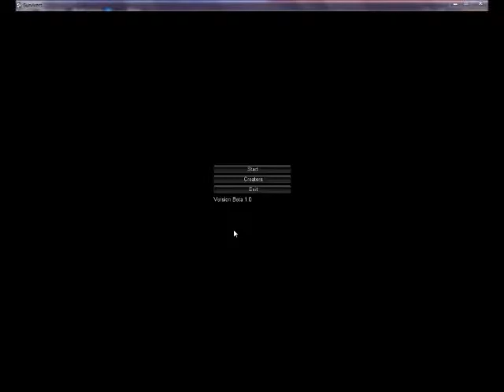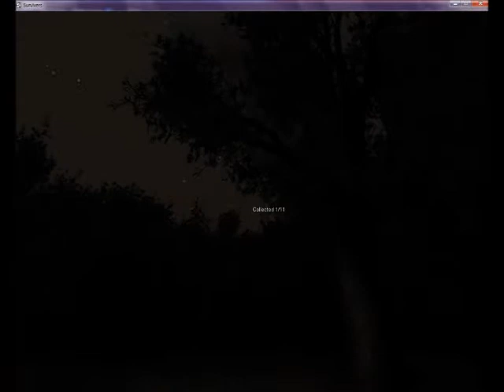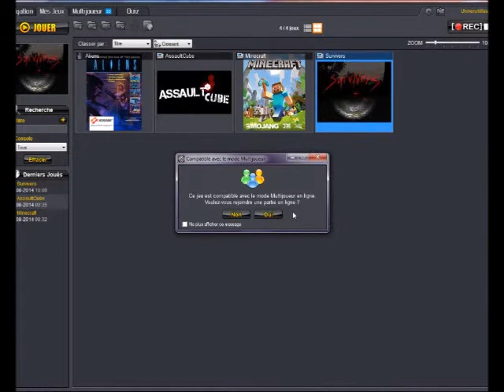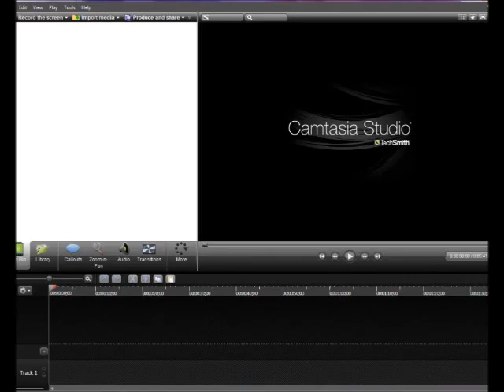Le test des jeuxRetrouvaille sur horror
LISER LA DESCRIPTION:
Ce jeu a deja etait reprit je sait.Mais je vous promet plein d' autre video.Sur plein d' autre.Donc maintenant FERMER VOS FENETRE!